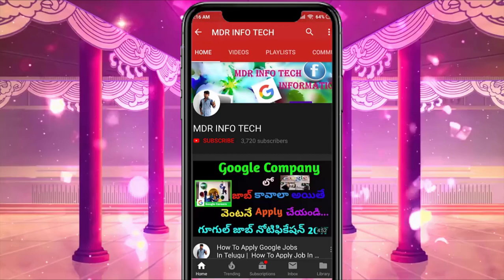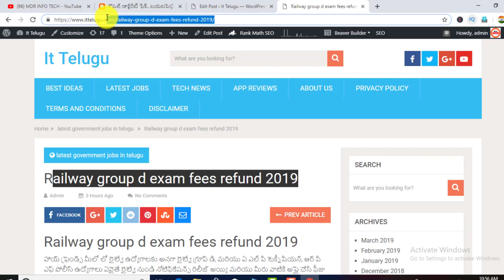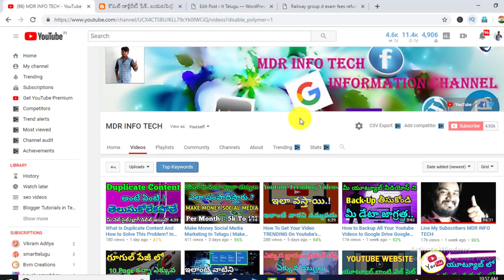What Is A Permalink? SEO for beginners In Telugu | Permalink Wordpress In Telugu | MDR INFO TECH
Permalinks are the permanent URLs to your individual weblog posts, as well as categories and other lists of weblog postings. A permalink is what another
permalink wordpress,
url permalink generator,
javascript permalink generator,
create a permalink,
permanent link creator,
mdr info tech,
free seo,
permalink wordpress not working,
wordpress custom permalinks,
permalink php,
wordpress permalinks htaccess,
get permalink wordpress,
change category permalink wordpress,
how to change permalink in wordpress home page,
how to save permalink wordpress